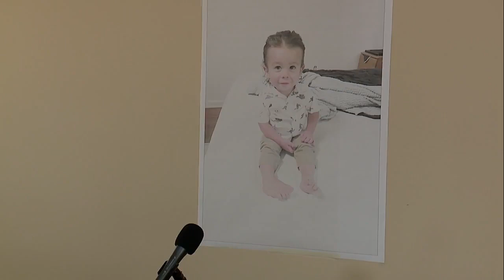Police, FBI announce search of landfill in hopes of finding missing Savannah toddler's remains